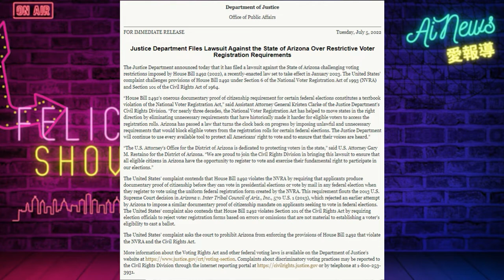拜登政府起訴亞利桑那州，稱投票時出示公民證明是歧視 | 迷你快報